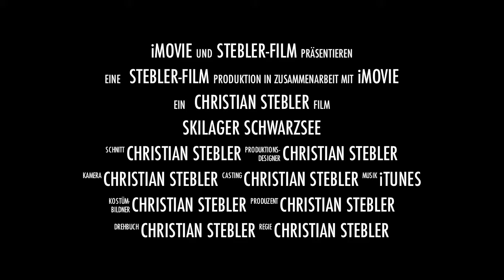Trailer Skilager Schwarzsee 2011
Skilager der Klassen 2a/e der Sekundarschule Rotacker Liestal in Schwarzsee.